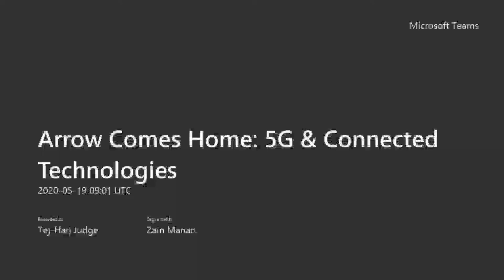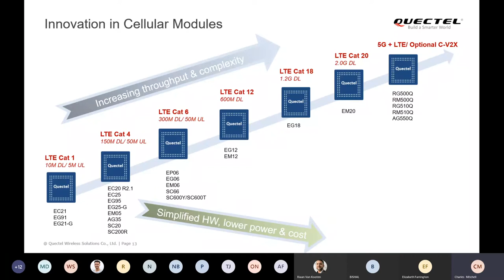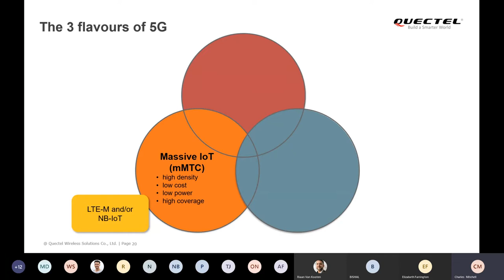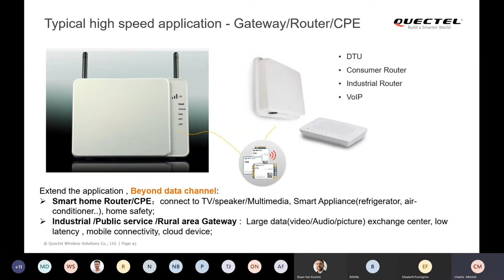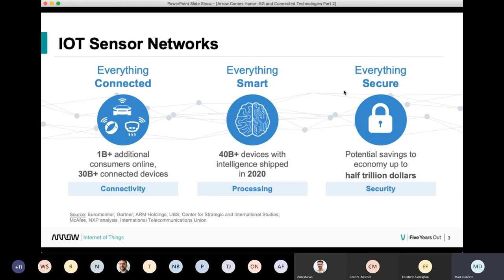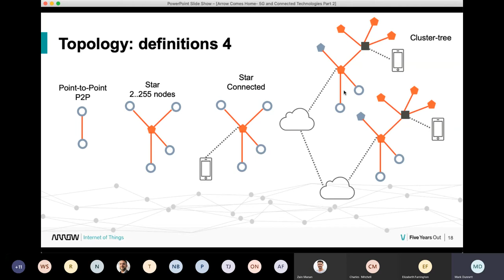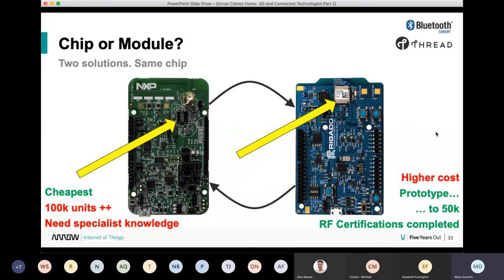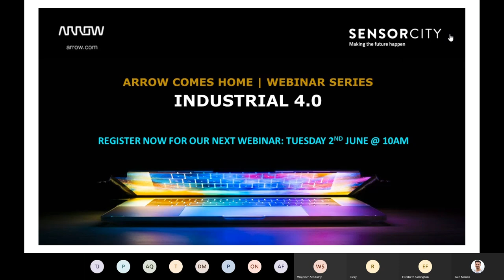5G & Connected Technologies